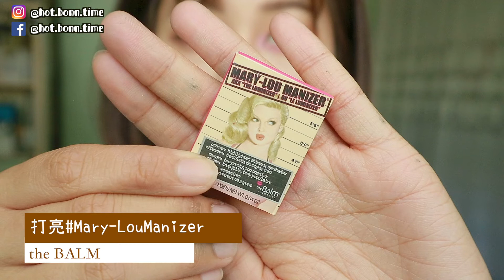【美妝】日常妝容 Daily Makeup #1｜Anastasia Beverly Hills｜Subculture Palette｜次文化眼影盤｜BonTime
Products I have used:
VPROVE City Stay日常防曬霜 SPF50+ PA+++
Embryoliss 24小時神奇保濕乳
Etude House 長效待肌超持久粉底液#BEIGE
the SAEM 超完美遮瑕液 #1.5
TOO COOL FOR SCHOOL 三色修容餅
& OTHER STORIES 英文刻字腮紅#SatinMagenta
SUGAR Arch Arrival Brow Define
KATE 造型眉彩餅EX-5
the SAEM Saemmul Browcara
ABH SUBCULTURE 次文化眼影盤
Miss Hana 不暈染防水眼線膠筆
Mote Liner熊野職人 眼線液
KISS ME 花漾美姬 翹力纖長防水睫毛膏
CARMEX 護唇膏
NYX 超級特霧持色唇膏#OnTheDL
the BALM 打亮#Mary-LouManizer

▫︎ 📷Canon EOS M3
▫︎ 📷EXILIM EX-FR100
▫︎ 📷SONY HDR-AS300
▫︎ YUNTENG Mini Tripod

★ Bonnie的關鍵字 ★
溫哥華／加拿大／溫哥華必吃／溫哥華必去／溫哥華必玩／溫哥華必知／溫哥華留學／溫哥華移民／溫哥華美食／溫哥華旅遊／加拿大旅遊／加拿大生活／溫哥華生活／Canada／Vancouver／香港／美妝／開箱／香港女生在溫哥華